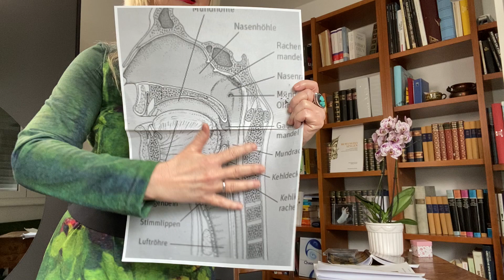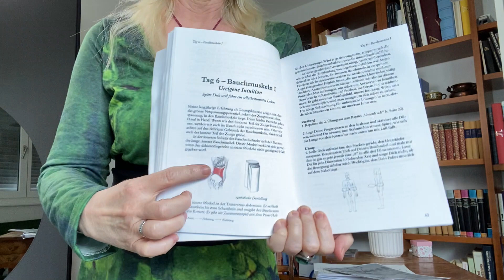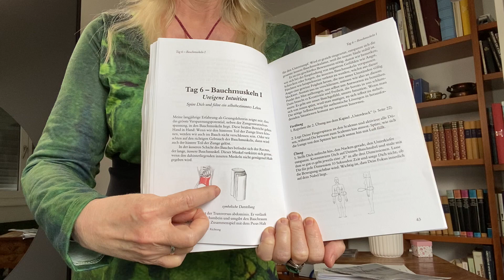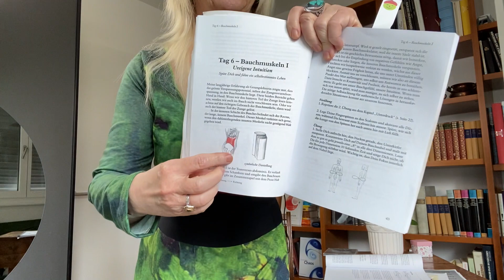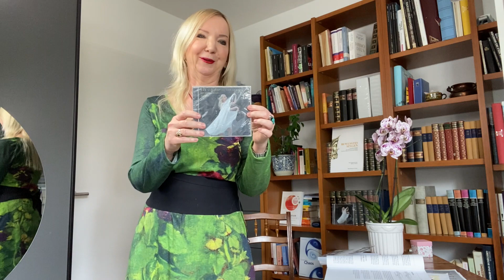Ist es sinnvoll, den weichen Gaumen beim Singen zu heben oder zu senken?- Edit Siegfried-Szabo, 131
Bücher:
Das Buch SUPRALEITUNG: DER WEG ZUR MITTE enthält ähnliche Übungen. Autorin: EDIT SIEGFRIED-SZABO
Bestellung im Bücherladen, Amazon Verlag oder direkt bei BoD.de
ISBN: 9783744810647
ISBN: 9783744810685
Ebook

Das dritte Buch von Edit Siegfried-Szabo mit dem Titel BEWUSSTES SINGEN ist gerade in Belle Musique Verlag erschienen:

Das Buch DAS SCHAUSPIEL DES LEBENS ist neu erschienen.
Autorin: EDIT SIEGFRIED-SZABO
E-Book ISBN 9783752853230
Bestellung im Bücherladen, Amazon Verlag  oder direkt bei BoD.

"Das Schauspiel des Lebens" -Neuauflage
Autorin: Edit Siegfried-Szabo
Oder Ebook

Oder digital bei Spotify, AppleMusic, Deezer, Amazon, Tidal, Shazam, etc.

Angebot
Globussyndrom Behandlung
Gesangsunterricht